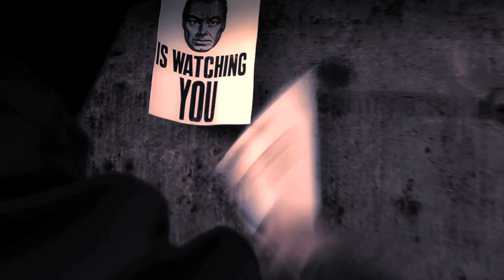Heii Pletykaak - HolnaPután (Official HD Videoklip)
A Variart Studio bemutatja a Heii Pletykaak - HolnaPután című videóklipjét.

Rendezte: Szalai László
Operatőr: Tuli Gergely
Vágó: Szalai László
Fényelés és utómunka: Tuli Gergely

Szereplők:
Viktória Napirana (Táncos lány)
Berta Bianka (Táncos lány)
Varnyú "Hefti" Zsolt (Pultos)
Csicsek Tamás (Postás)
Disztl "Pursika" János (Molett Srác)
Tóth Szonja (Szobalány)
Kis Dávid (Small Slam)
Beky (kutyus)

Sápszky Péter
Belső "Dj Maxell" Gyula
Gaál "Slam" Zsolt
Ábel "Kidó" Ádám

Támogató: BigDose Energy Drink

Szöveg:

Slam:
Kedves naplóm a napot alig látom
3233
A dátum, a múltat meg sem parittyázom
A jelentésem lehet a tanításom.
Klónoznak téged is életed két szálon
Mobil pecód elfér a fél vállon.
Midi szól oktávba, dilinyós kortársak
Szilikon szobrászat jelenik a cédákon.
Mindenkinek jármű senki se' két lábon
Instant kapszula segít most az étvágyon.
Jött a rémálom, nem a képvásznon
Élő szövet a belső fémázon.
Neved heiiett két betű, kis jel, számok
Maguktól működő zsír szerszámok.
Kiber téren díler, kib-herkások
Kódfejtő fecskendő, ha kiperkázod.
Nincs isten, se bálvány, csak technika imádat
Króm fasszal tosszák meg replika pinádat.
Itt a jelenem, edzik a bikákat
Hogy tiszteljék az ateista ligákat.

Kölyök:
Második feljegyzés... Felzavart egy morbid álom
Olcsó klónként jártam Én is droid lábon.
Érzéstől mentesen, egy földön túli orbitálon
nem jelezte radar sem, pusztaságban ordításom.
Bolygónyi városban, itt életemet koordinálom
Kitölti egy napi szükségletem az orbit rágóm.
Prototív masinák, robotív hoszpitálok
Úgy érzem már néha magam, mint anno Donnie Darko.
Szilárdít a kényelem, hogy folyékony a T1000
Szájából a szó-modul szól ki önkényesen.
Szánalmas, szkeptikus... Magam ismételem
Hogy freestyle-ban a föld alatt is övék lett a 4 elem!?
Nem látom a prófétákat a jövő képemben
Csak naponta fokozódó, humánölő értelmet.
Futószalagon szembe, autonóm 4000
A három törvény ellen, a kollaboráns gépember.

Sápszky:
Üdvözlet naplóm, végső bejegyzésem írom
Instant whisky mellé, „szájber-füvem" szívom.
Megabyte-tal fizetek, bőröm alatt chip
Nem postás hozza ki a köcsög magazint.
Mindenki dagadt, átlag lett a molett
A benzin ki apadt, szárnyas „Chev a rolet".
Online a roulette, kint sivatagi éghajlat
A könyök még saját, de ipari a térdhajlat.
Úgy navigálom gépem, hogy három space-re
Három „néger bébe" rázzon 3D-be.
Ujjlenyomatom, mint monogram tovaszáll
Szobámban botorkál a hologram szobalány.
Automata póráz sétáltatja kutyámat
Csöves robotok túrják a kukákat.
Iam proximus ardet , a szabadság már vágy lett
Elfújta a szél, a főszerepben: Skynet!
Ősember lett Laden olyannyira fOsama
Már feledésbe merült, hogy bekasztlizta Obama.
A jövő már oda van, a jelen korom is szar

Hát vissza a múltba a delorean-nal!